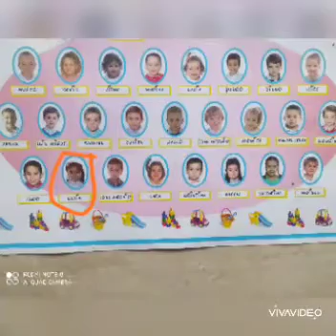21 de abril de 2020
Video de Colegio La Jara